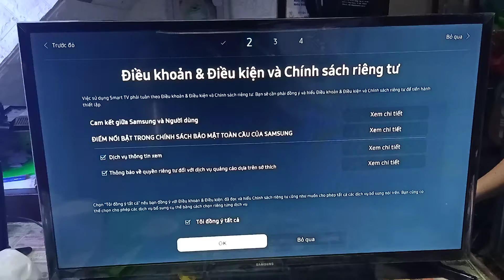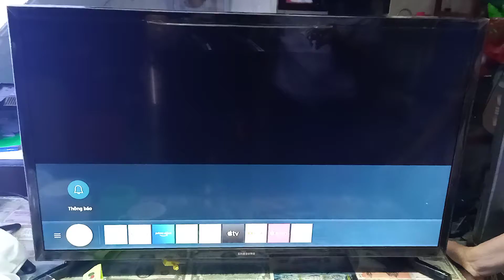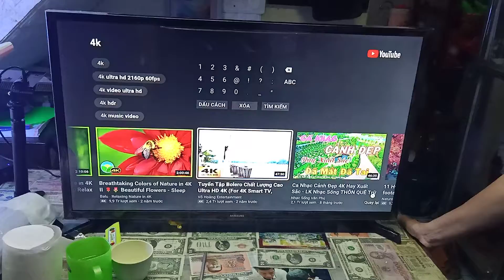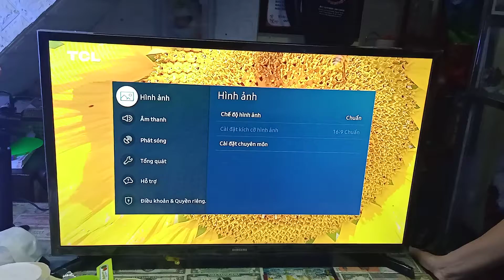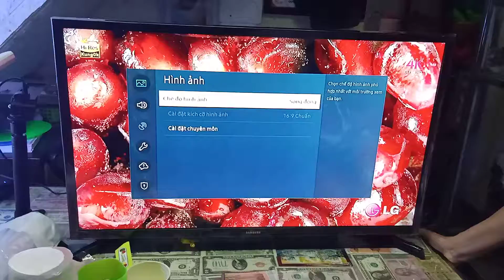Cách cài đặt tivi sam sung 32t4300 How to install TV sam sung 32t4300 for people who do not know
Cài đặt tivi sam sung
32t4300.sam sung 32t4300 năm 2020#cài đặt tivi mới sam sung 32t4300.Sam sung smart tivi.32ing sam sung 2020